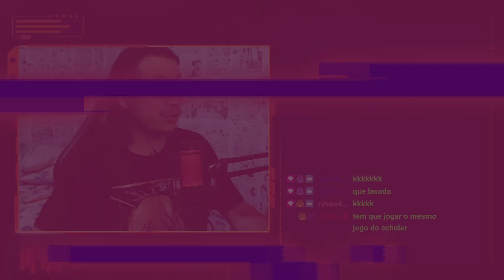SCHULER X SOFIA | PRIMEIRA FASE | 337ª BATALHA DA ALDEIA | REACT DO MORENO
Hoje a reação foi de um vídeo da Batalha da Aldeia